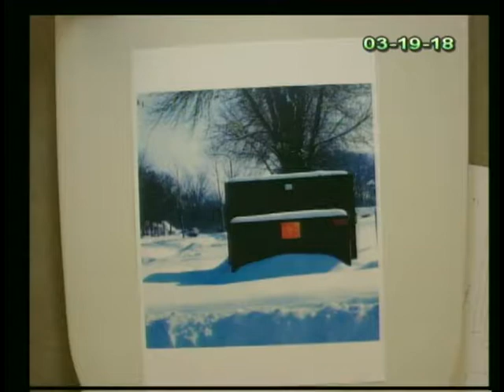March 19, 2018 Special Library Board Meeting